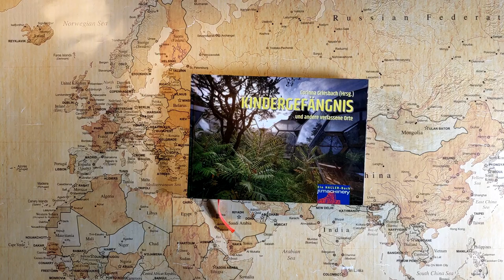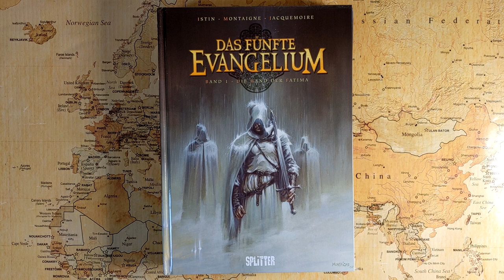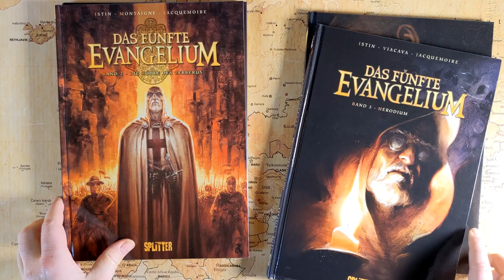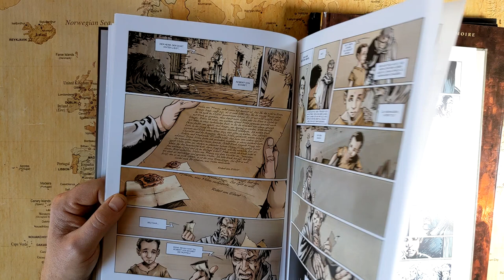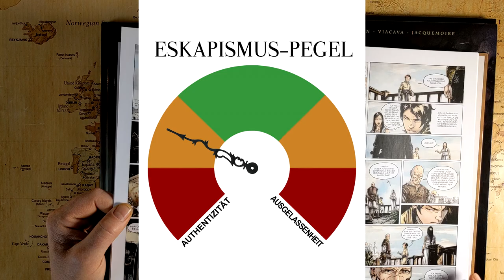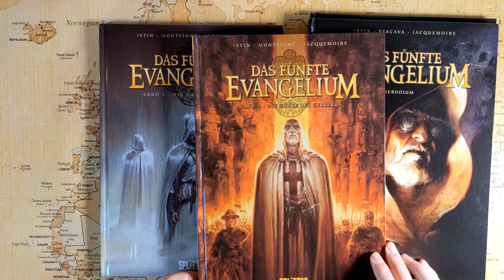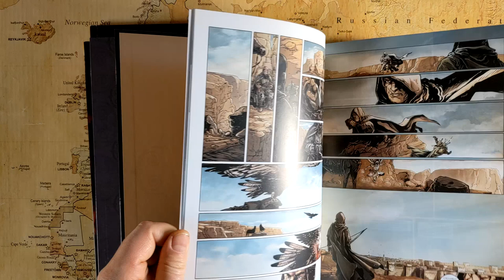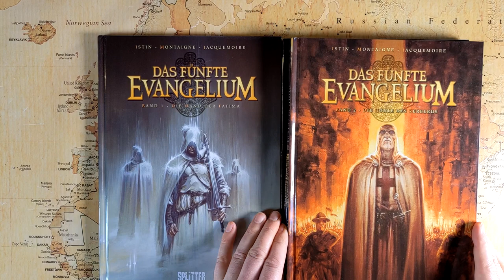ESCAPISMO 005 - Jean-Luc Istin et al.: "Das Fünfte Evangelium" (2009-2015)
Heute geht es um "Das Fünfte Evangelium", eine mittelalterliche Krimi- und Mystery-Geschichte. Wir begeben uns dabei nach Palästina, im 12. Jahrhundert, in den Tagen von König Balduin und vom Feldherren Saladin, wo sich ein nachdenklicher Ritter auf die Spur eines Serienmörders begibt.